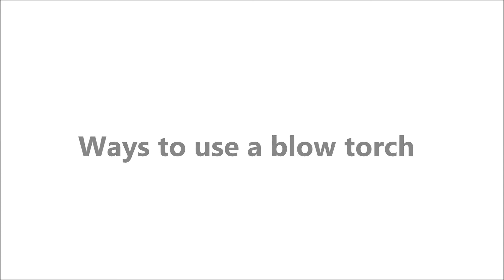Nicole Curtis and the Bernzomatic "Find Your Fire" Community Grant Program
Nicole Curtis, star of HGTV's Rehab Addict, talks about the Bernzomatic "Find Your Fire" Community Grant Program and the importance of rebuilding homes and neighborhoods.